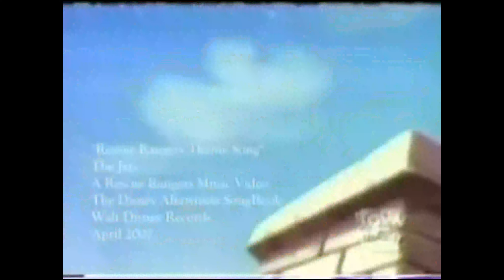Chip N Dale Rescue Rangers Theme Song Fanvid (Remastered In 4K UHD)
Created originally in April 2007